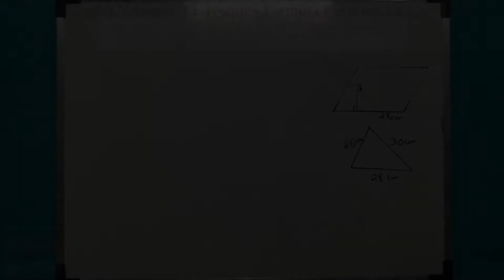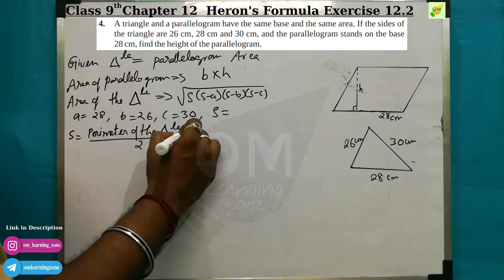CBSE 9th Maths | Chapter 12 | Heron's Formula | Exercise 12.2 | Q 4 | In tamil